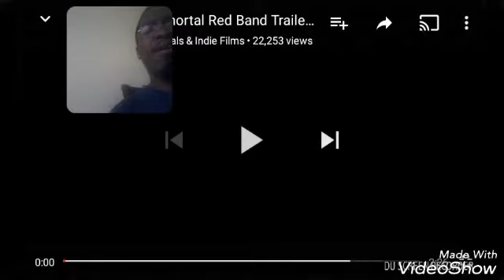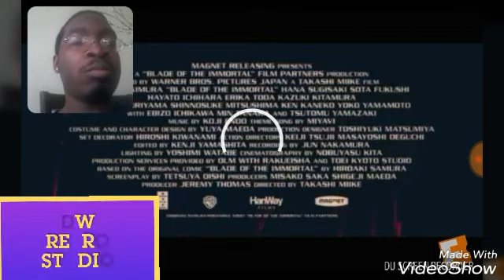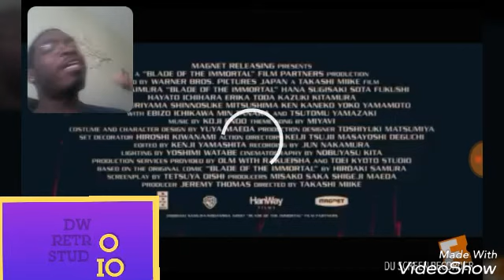Blade Of Immortal Red Band Trailer # 1😲😲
My Reaction to Blade Of The Immortal Red Band Trailer # 1 hope you guys enjoy, link to video